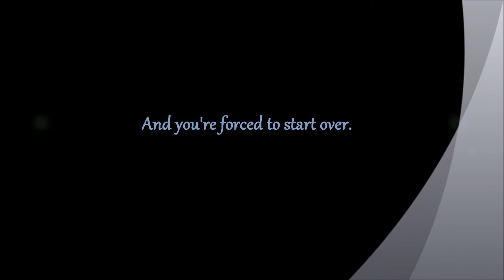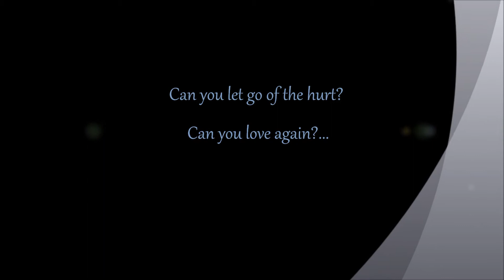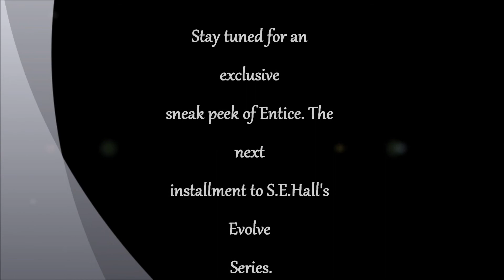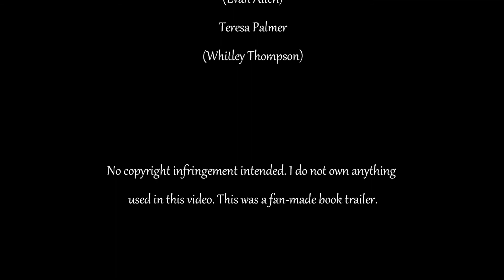Fan-Made Book Trailer for Embrace (Evolve Series) By S.E.Hall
This is a fan-made book trailer for the book Embrace from the Evolve Series by author S.E.Hall.

NOW OUT:Emerge, Embrace & Entangled. Entice is COMING SOON!

Created by Sam Stettner.